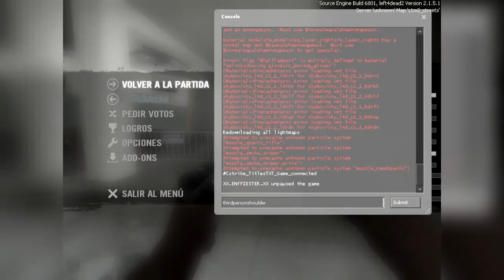LEFT 4 DEAD 2 Me voy de aventura con nick wilde PARTE #11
no se que escribir :v